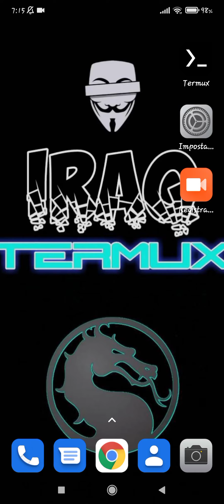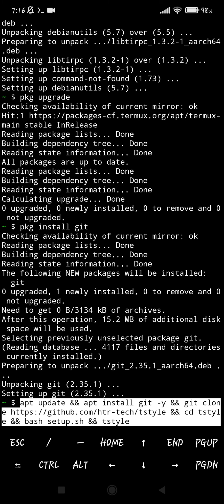💥Cambia tema TERMUX con TSTYLE TOOL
T Style is a tool to change Font & color Schemes of Termux App.